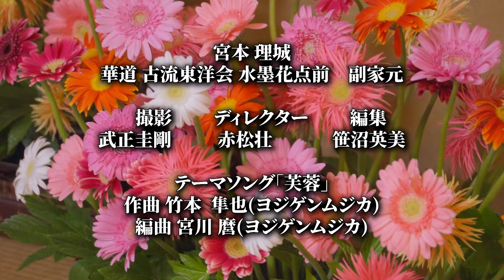【大量消耗】嘗試著插花看看最近收到很多的非洲菊!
将100枝非洲菊交给花道家插花，變成了很驚人的作品。

花道家 宫本理城 1976年出生于东京。 从两岁起跟随作为古流东洋会的创始人同时也是我的祖母服部理春和二代家元宮本理峰我的母亲学习插花。大学时起参加插花展览会。参加过世界花道大会和日本花道艺术展。2009年被任命为古流东洋会本家副手。 之后，应邀参加了突尼斯共和国，沙特阿拉伯举办的“Jenadriyah活动节”和莫斯科柴可夫斯基纪念国立音乐学院主办的“日本之心”国际节，并在俄罗斯莫斯科进行了插花表演。获得全日本花道大赛评审团特别奖。花道艺术协会的正式会员。花道国际会员。